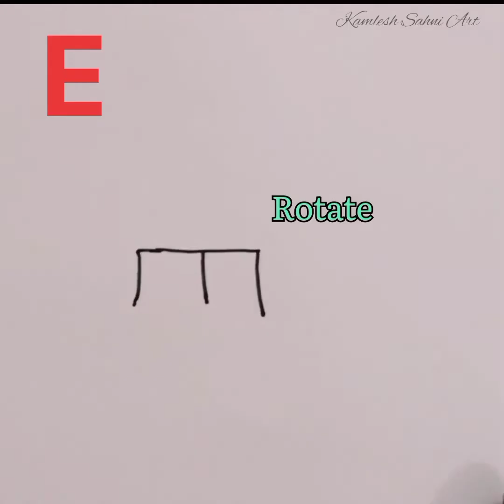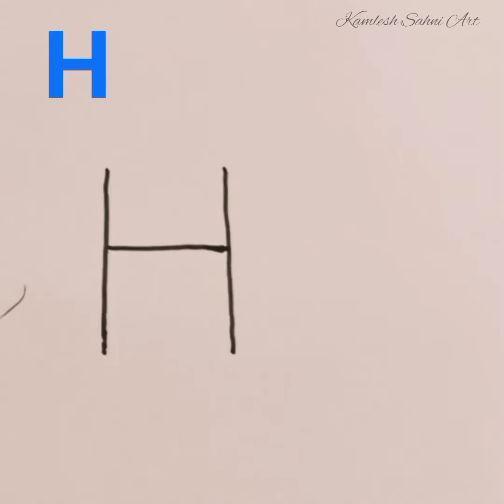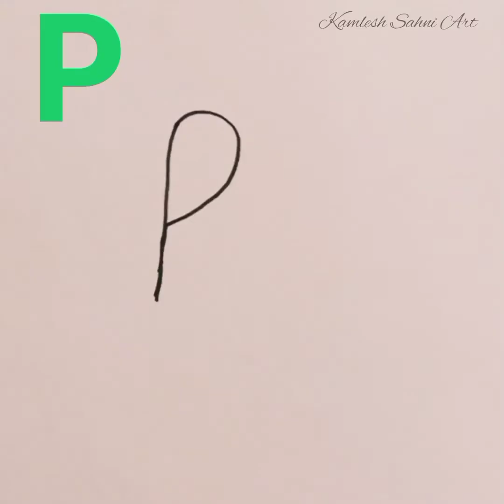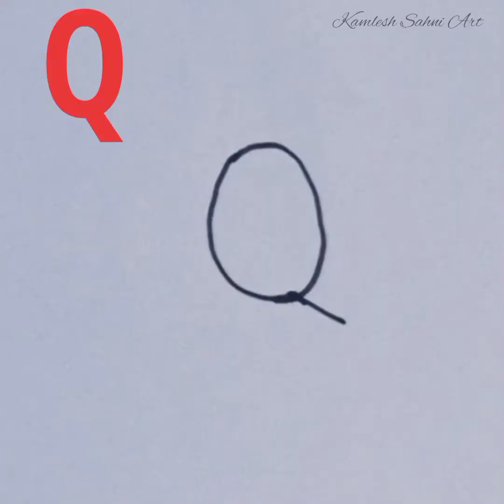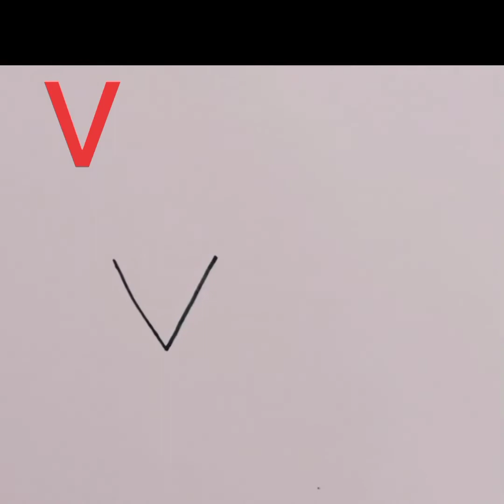A to Z alphabet easy drawing ॥ A B C..D letters drawing ॥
A to Z alphabet drawing
how to draw an easy pictures with alphabet
how to draw an easy pictures with letters
A to Z alphabet drawing step by step
letters drawing
alphabet drawing
pictures drawing for kids
how to draw an easy pictures for kids
easy pictures drawing